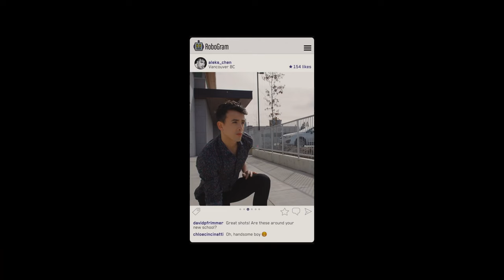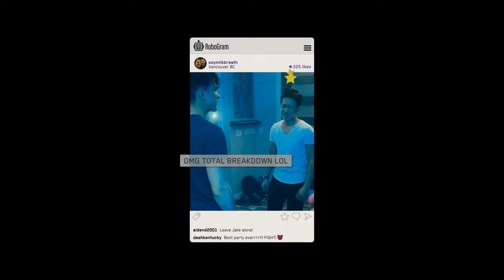GOLDEN DELICIOUS - UK TRAILER - Peccadillo Pictures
🇨🇦 GOLDEN DELICIOUS - On DVD & Streaming October 30th 👬

For high school senior Jake, life is already complicated when the hot and openly gay Aleks moves in across the street. Struggling with the pressures of his father's demands that he makes the school basketball team and his girlfriend's desire to take their relationship to the next level, Jake's confusion deepens with the arrival of his handsome new neighbour, and he is forced to think about what - and who - he really wants. Starring Cardi Wong and Chris Carson, director Jason Karman's accomplished, sweet and sexy rites-of-passage drama GOLDEN DELICIOUS deftly explores the challenges of juggling familial expectations with the search for identity in the social media age.

A film by Jason Karman.
Starring Cardi Wong, Chris Carson, Hunter Dillon, Jesse Hyde, Ryan Mah.